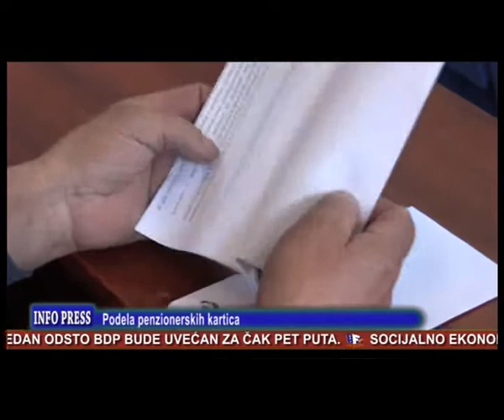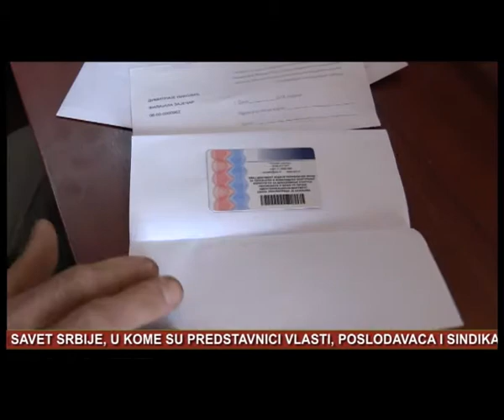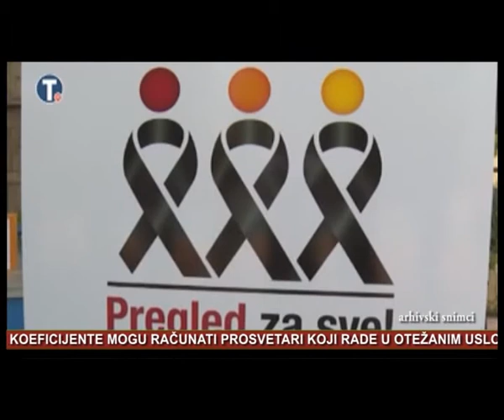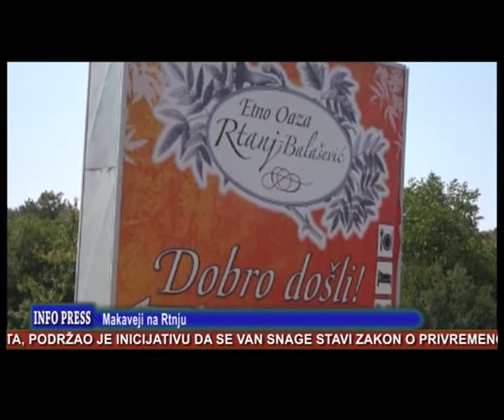INFO PRESS 14 08 2018